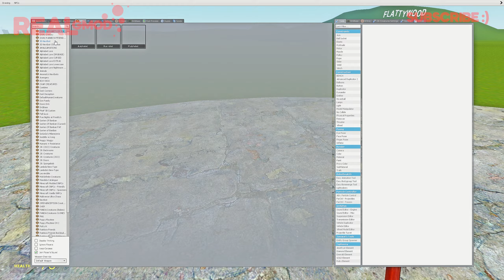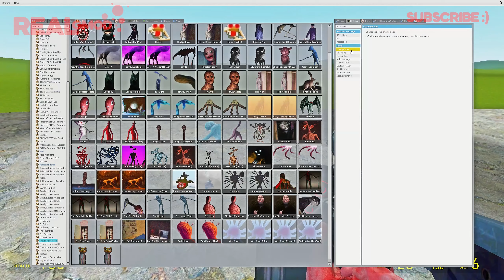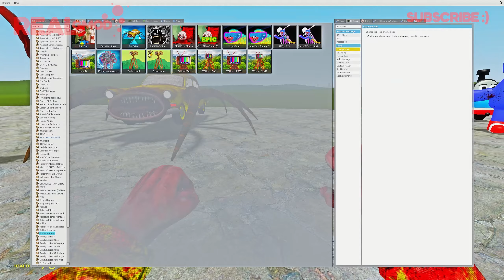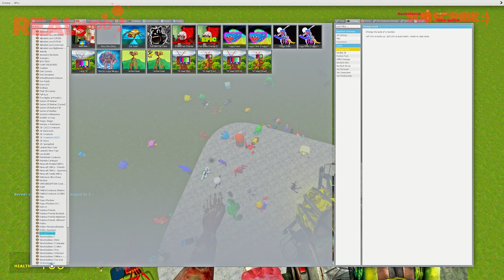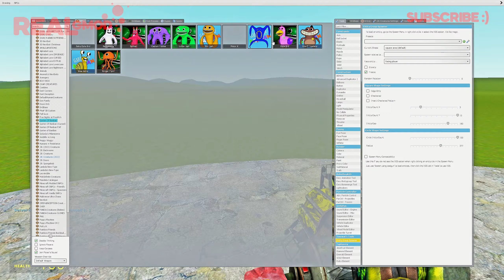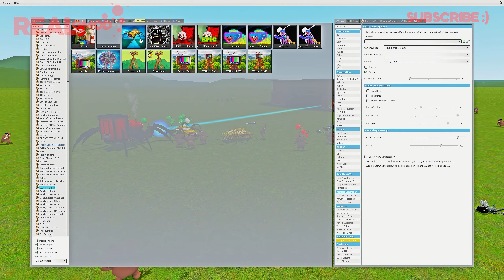3D MEMES + GARTEN OF BANBAN + TREVOR HENDERSON in Garry's Mod!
3D MEMES + GARTEN OF BANBAN + TREVOR HENDERSON in Garry's Mod!